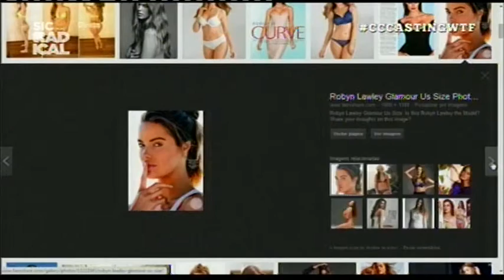14 06 05 Showbiz